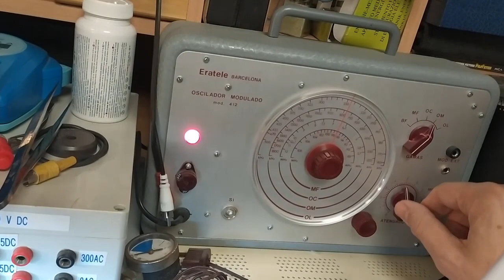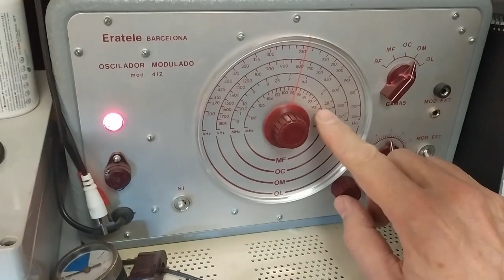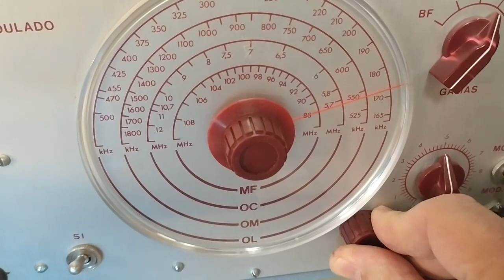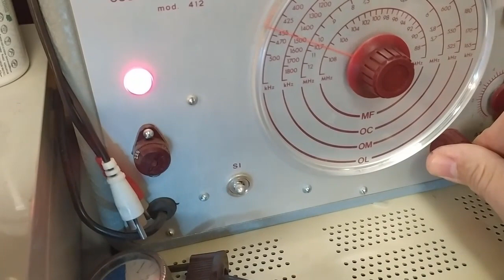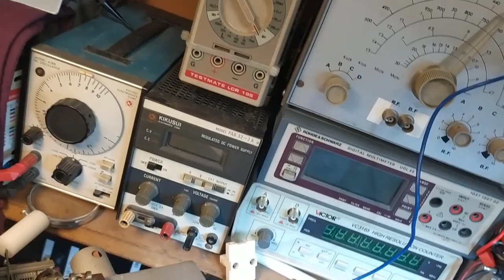Radio Pedro Aznarez 1950 FINAL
Parte final de la radio con solucion especial para los folamentos lamparas.